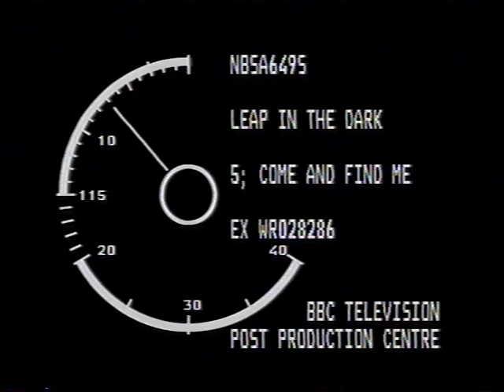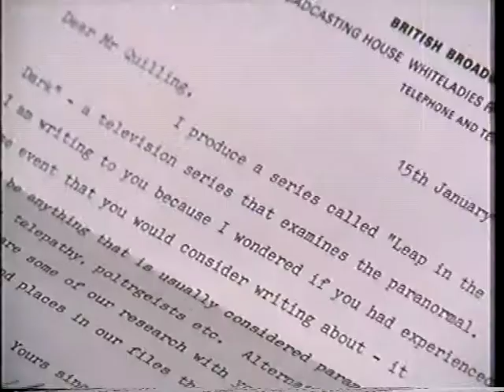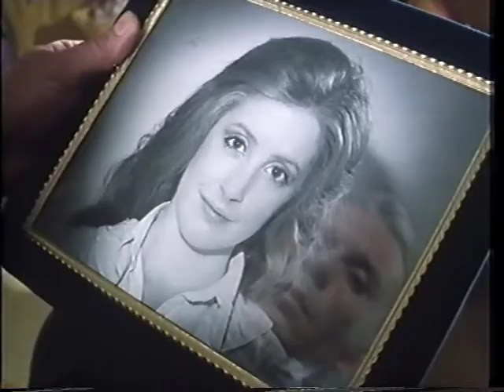Leap in the Dark Come and Find Me